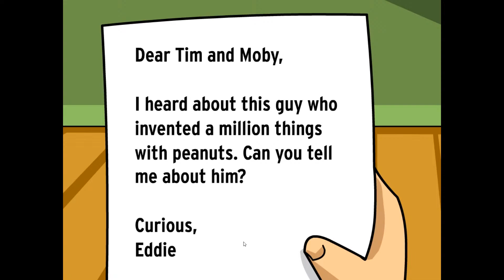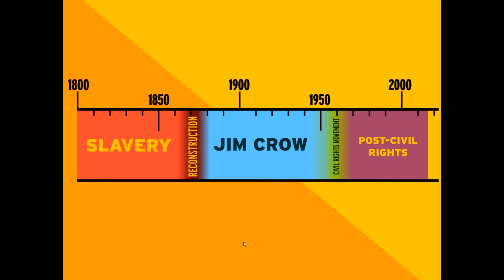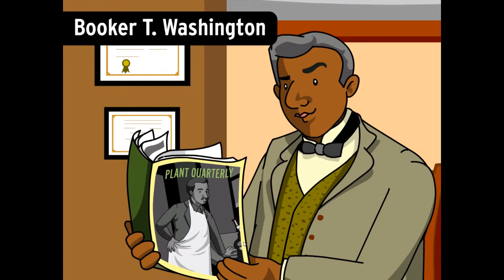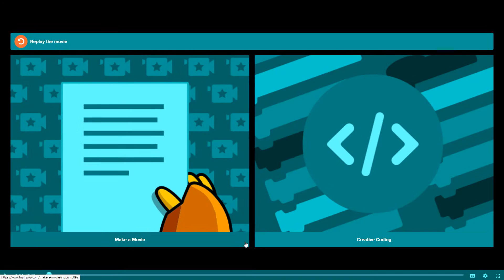BLACK HISTORY MONTH I GEORGE WASHINGTON CARVER I BRAINPOP TIM & MOBY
George Washington Carver (1860s – January 5, 1943) was an American agricultural scientist and inventor who promoted alternative crops to cotton and methods to prevent soil depletion. He was the most prominent black scientist of the early 20th century.

While a professor at Tuskegee Institute, Carver developed techniques to improve soils depleted by repeated plantings of cotton. He wanted poor farmers to grow other crops, such as peanuts and sweet potatoes, as a source of their own food and to improve their quality of life. The most popular of his 44 practical bulletins for farmers contained 105 food recipes using peanuts. Although he spent years developing and promoting numerous products made from peanuts, none became commercially successful.

Apart from his work to improve the lives of farmers, Carver was also a leader in promoting environmentalism. He received numerous honors for his work, including the Spingarn Medal of the NAACP. In an era of high racial polarization, his fame reached beyond the black community. He was widely recognized and praised in the white community for his many achievements and talents. In 1941, Time magazine dubbed Carver a "Black Leonardo".